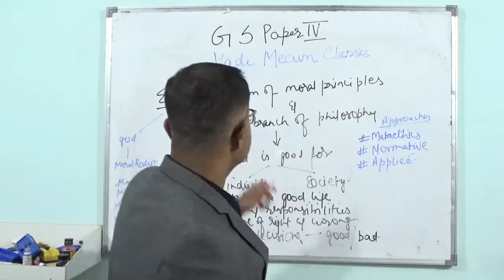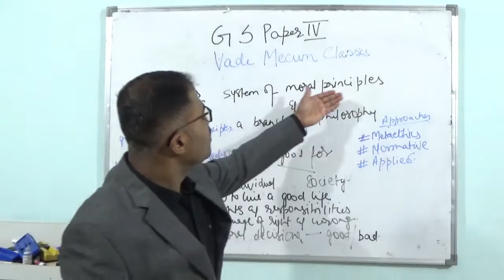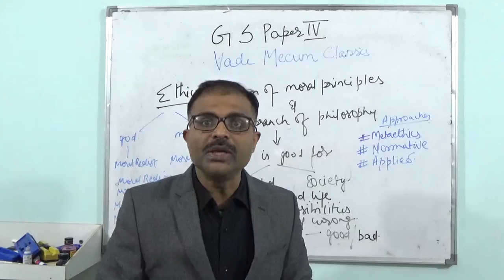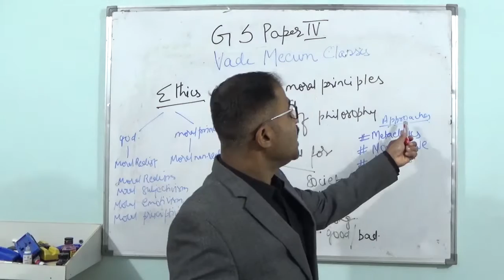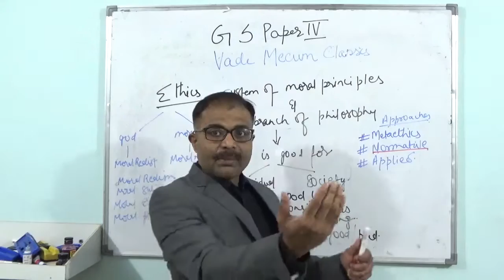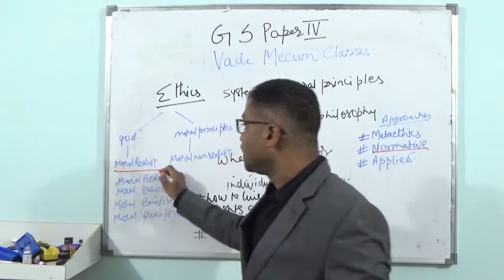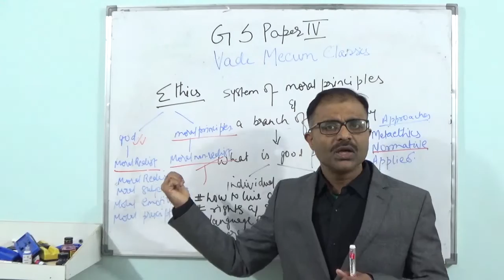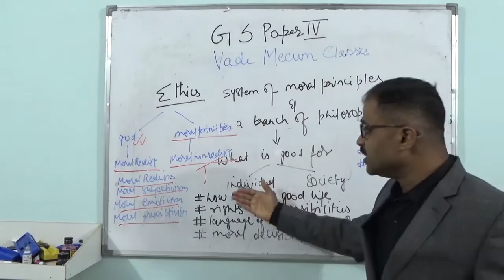What do you Mean by Ethics? | Alphabets of Ethics | Vade Mecum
The “Alphabets of Ethics” as we have named this Season 2 of our Video Lectures comes with the first word – You can call it ‘A’ of the alphabet – Ethics.
In this Video Ethics as a word and Ethics as a rule of life have been explained. How other words related to Ethics can be deciphered if one knows the full import of the meaning of Ethics has also been explained. Some Live Example has also been shared.